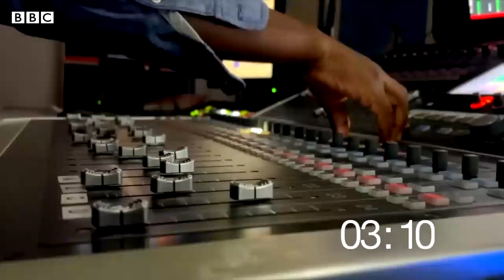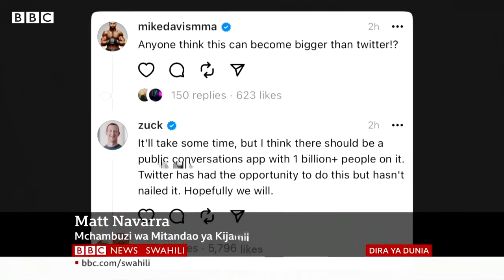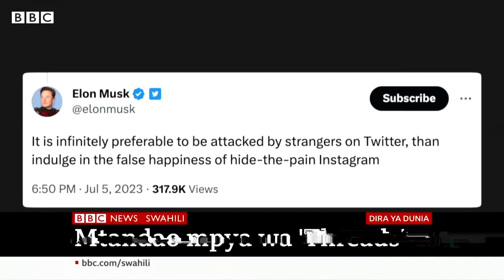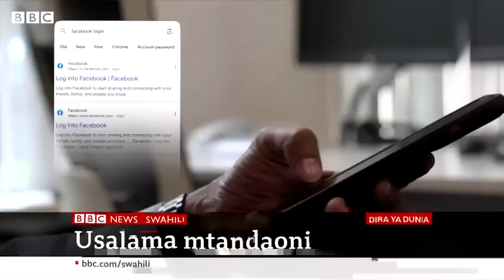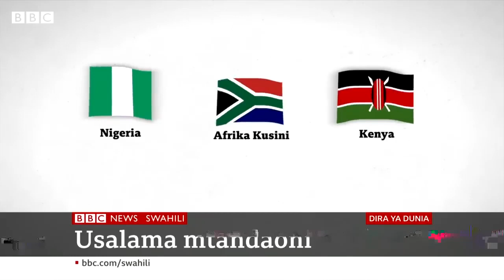BBC SWAHILI: YUSUPH KILEO URGED USERS TO BE MORE VIGILANT WITH MOBILE APPS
Yusuph kileo had an interview with BBC following the launching of a new Meta App

He spoke on :-

- Our Devices contain a lot of personal info

- The apps we install want to access all these info

- Malicious apps can misuse those accessed info from our devices

"We urge users to take precautions with Apps" Yusuph Kileo, Cybersecurity and digital forensics expert.

"We Strongly encourage users to install MobileApp from trusted source - which are safely configured & protecting our privacy " Kileo Added.

Cybercriminals are distributing infected mobile apps through other sources!